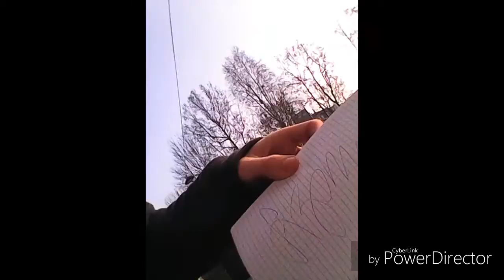Vlog #1 " Alla ricerca dei Mates " EPICO!!!😎